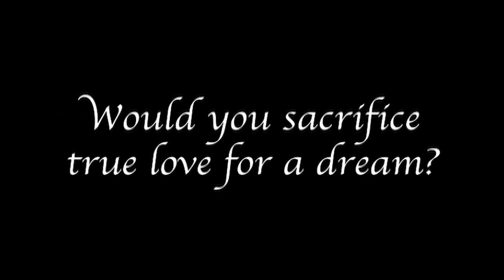The Last Story: E3 2012 Trailer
The Last Story (ラストストーリー Rasuto Sutōrī?) is a 2011 third-person action role-playing game with stealth and strategy elements, directed by Hironobu Sakaguchi and developed by Mistwalker and AQ Interactive for the Wii. It was published by Nintendo in Japan and Europe and will be published by Xseed Games in North America. The game's name and logo have been compared to the Final Fantasy series, which was created by Mistwalker's head, Hironobu Sakaguchi, who previously held the post of executive producer for the Final Fantasy series. [wikipedia]